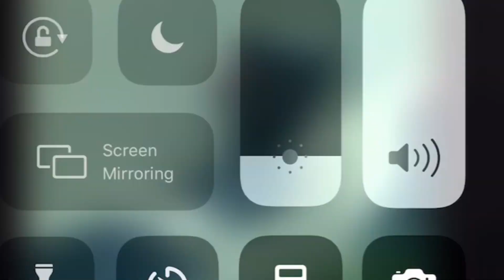DABABY HANDLES JANKY PROMOTER THE "HOOD" WAY!(Short Clip)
Dababy is arrested after attacking promoter who allegedly stole 10K from him. Short clip from Celeb Saturday.

Snap:storm_monroe